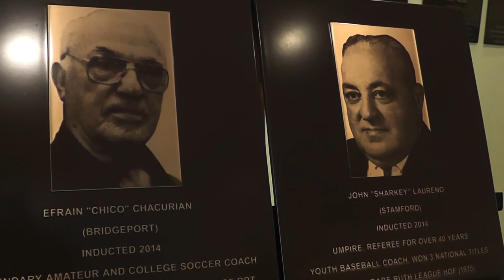Hall of Fame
Seven sports legends were honored Thursday at the Fairfield County Sports Hall of Fame plaque hanging ceremony at UConn Stamford.
Among those recognized was Marty Roos, a longtime High School Hockey Coach at Fairfield Prep and then Notre Dame, winning the most victories of any coach in the state. Even after retirement, Roos is still very much involved with the game. The former coach, who owns two rinks in Connecticut, now spends his time teaching 5 and 6 year olds the sport.
The class of 2014 honorees are:
Jackie Robinson Professional Wing:CRAIG BRESLOW (TRUMBULL), JULIE CHU (FAIRFIELD)
James O'Rourke Amateur Wing:NADINE DOMOND (BRIDGEPORT),the lateMICKEY CONNOLLY (NORWALK)
J. Walter Kennedy Community Service Wing:EFRAIN "CHICO" CHACURIAN (BRIDGEPORT), the lateJOHN "SHARKEY" LAURENO (STAMFORD), MARTY ROOS (FAIRFIELD)